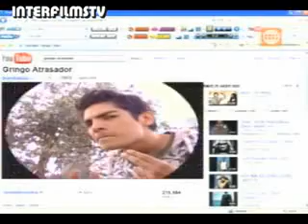ERICK ELERA "GRINGO ATRASADOR"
M $ M Producciones presentación jajajaja
1-9*